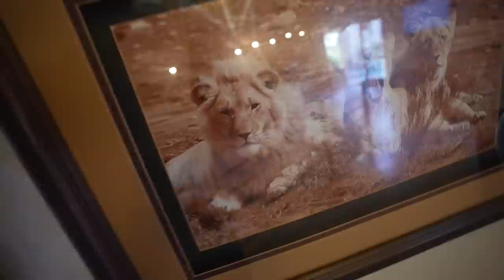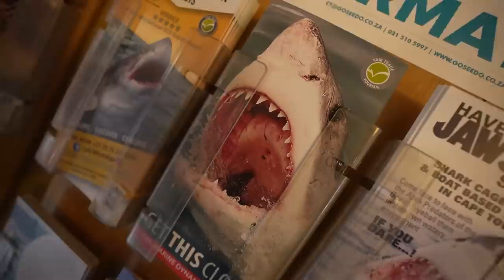FUI NO SAFÁRI COM MEUS AMIGOS NA ÁFRICA!!